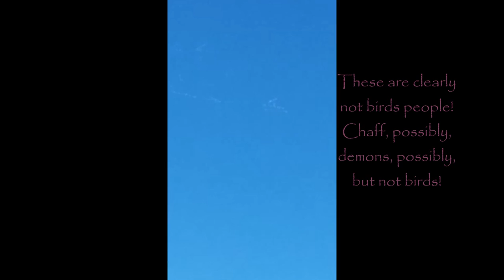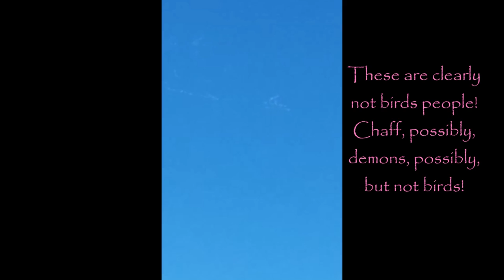Mirrored~Something Strange Caught in the Sky! SEE DESCRIPTION!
Orginal Uploader channel Link: Enlightened Truth seeker